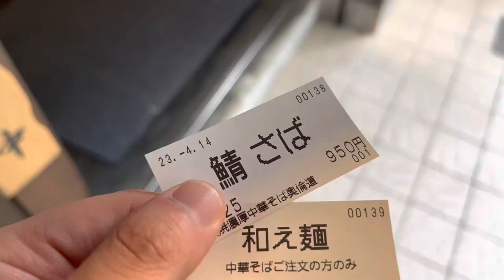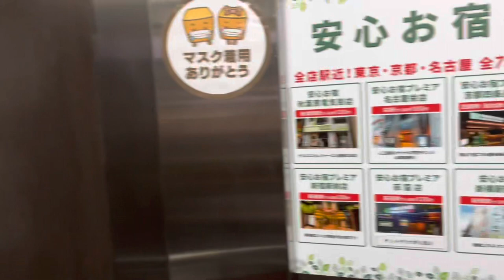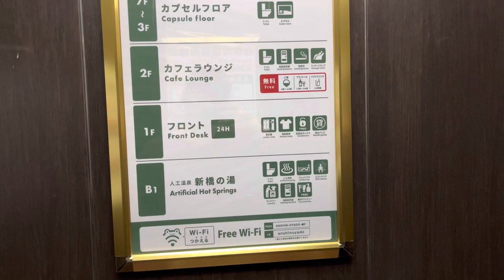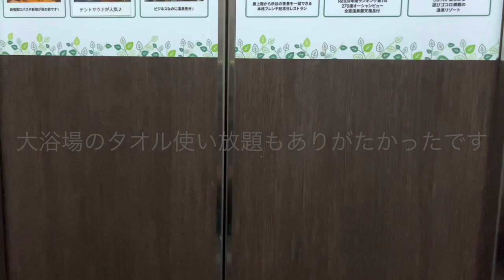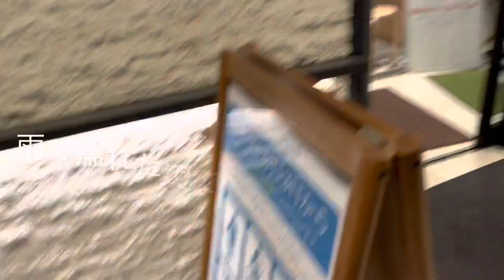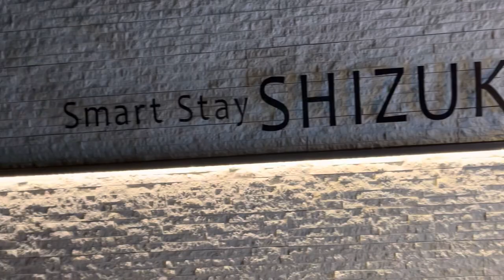[Vlog] 川崎フロンターレvs名古屋グランパス